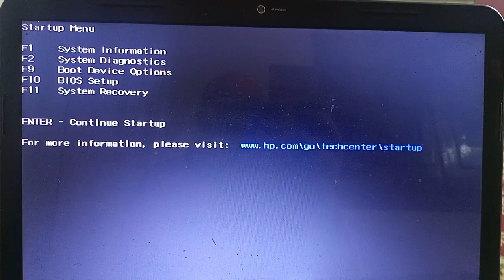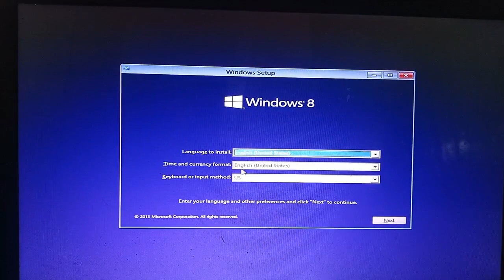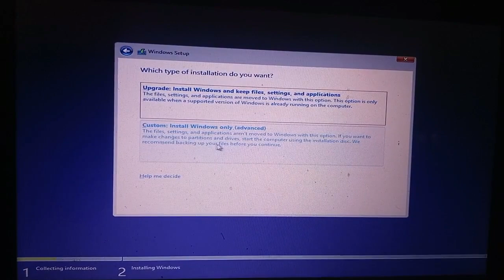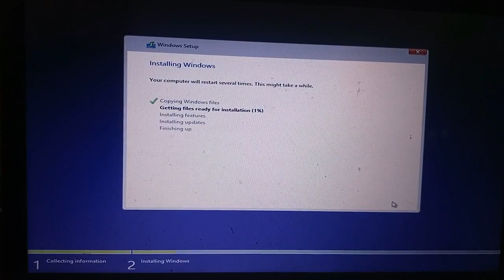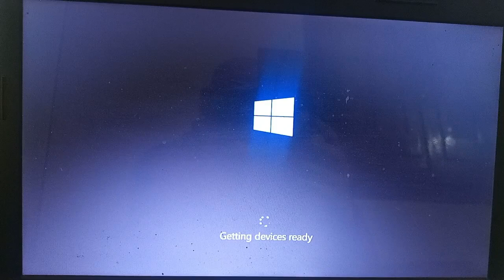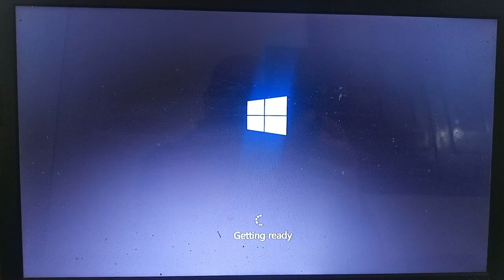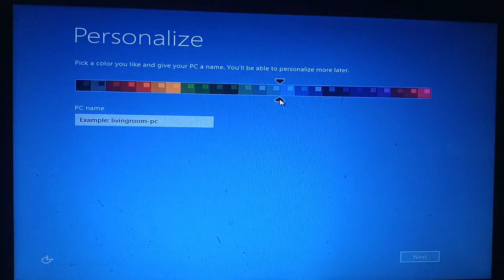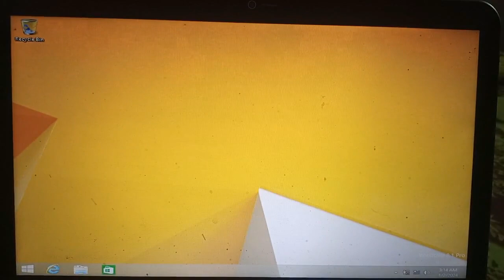تثبيت ويندوز 8 في دقائق أسرع طريقة ممكنة!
((((((((((((((((( Boot Menu Option Keys )))))))))))))))))
Lenovo ( F12 , F8 , F10 )
Intel  ( F10 )
HP  ( ESC , F9 )
Dell   ( F12 )
Asus   ( F8 )
Acer  ( Esc , F12 , F9 )
Samsung ( Esc )

شرح كيفية تثبيت نظام التشغيل Windows 8 من خلال فلاشة USB بشكل مفصل خطوة بخطوة:

**عنوان الفيديو:**
"تثبيت Windows 8 من الفلاشة | خطوة بخطوة بدون قرص CD"

**وصف الفيديو:**
مرحبًا بكم في هذا الفيديو الشامل الذي سيوفر لك إرشادات واضحة حول كيفية تثبيت نظام التشغيل Windows 8 على جهاز الكمبيوتر الخاص بك باستخدام فلاشة USB. تعتبر هذه الطريقة خيارًا ممتازًا لمن لا يمتلكون محرك أقراص CD/DVD.

**الخطوات:**
1. **تحضير الفلاشة:**
   - تحميل أداة إنشاء الوسائط من موقع Microsoft.
   - توصيل الفلاشة USB بالحاسوب.
   - تشغيل الأداة واختيار خيار "إنشاء وسائط تثبيت لآخر إصدار من Windows".

2. **تحميل ملف ISO:**
   - زيارة موقع Microsoft وتحميل ملف ISO لنظام Windows 8.

3. **نسخ ملفات النظام على الفلاشة:**
   - اختيار ملف ISO المحمل في الأداة.
   - اختيار الفلاشة USB كوجهة لنسخ الملفات.

4. **تثبيت Windows 8:**
   - إعادة تشغيل الحاسوب والوصول إلى قائمة الإقلاع (Boot Menu).
   - اختيار الفلاشة USB كوسيلة للتمهيد.
   - اتباع خطوات تثبيت Windows 8 التقليدية.

5. **إعداد النظام:**
   - إدخال مفتاح التنشيط.
   - اختيار لغة وإعدادات الوقت والمنطقة.

6. **الانتهاء:**
   - الانتظار حتى يكتمل عملية التثبيت.
   - إعادة تشغيل الجهاز واستمتاعك بنظام Windows 8 الجديد.

**لا تنسى:**
- التأكد من أن لديك نسخة احتياطية للبيانات المهمة قبل بدء عملية التثبيت.
- التحقق من متطلبات النظام اللازمة لتشغيل Windows 8.

كيفية تثبيت ويندوز 8 في 5 دقائق فقط
أسرع طريقة لتثبيت ويندوز 8 بدون فورمات
شرح تثبيت ويندوز 8 على لاب توب بالخطوات
ترقية ويندوز 7 إلى ويندوز 8 بدون فقدان البيانات

لو عجبك الفيديو
 واكتب لي كومنت قولي رايك.
هدفنا نقل المعرفه وجعلها في يد الجميع